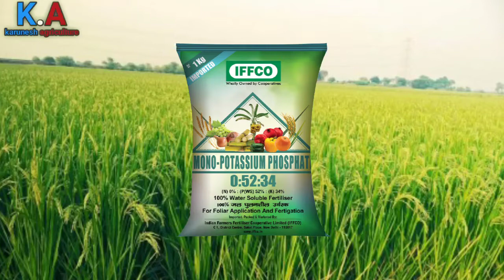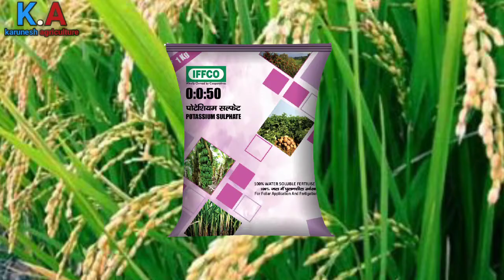धान की लम्बी और मोटी बालिया कैसे करें ?/dhan ki paidawar badhay//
dhan me kalle kaise badhay
dhan ki lambi bali kaise kare
dhan me gobh awasta me kya dale
dhan ki groth kaise badhay
dhan ki paidawar kaise badhay
dhan me kalle
dhan me Npk kab dalni Chahiye
dhan me Npk dalne Ka samay
dhan me ghas ki dwa
dhan me kalle ki dwa
dhan ki adhik upaj
dhan me adhik paidawar
dhan me jink kab dalni Chahiye
dhan me jink kab dale
dhan me jink dalne Ka samay